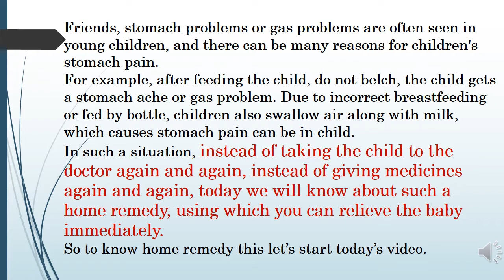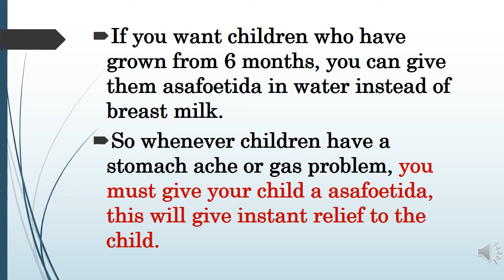नवजात बच्चे को पेट दर्द या गैस से तुरंत राहत दिलाने के घरेलु उपचार | Home Remedies For Stomach Pain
दोस्तों आज की वीडियो में हम "नवजात बच्चे को पेट दर्द या गैस से तुरंत राहत दिलाने वाले घरेलु उपचार" के बारे में
 जानेंगे |